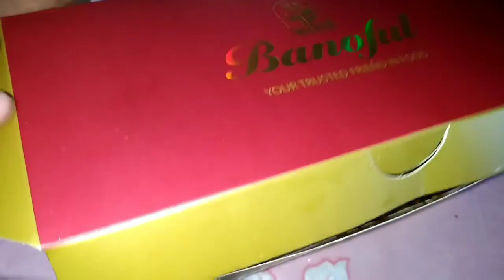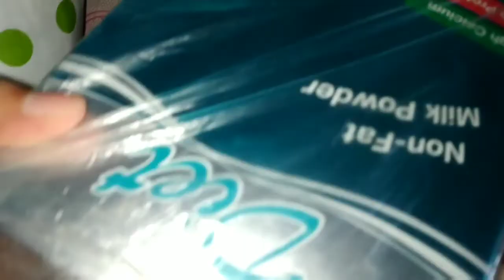১০০ বছরের বড় মাকে দেখতে গেলাম বাড়িতে | আব্বুর নানুবাড়ি বেড়াতে গেলাম এই ঈদে | Eid Vlog 2019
Assalamualaikum, This is Sanjida Riya Shusmi. I'm a Bangladeshi Blogger.
I want to show you cooking, shopping, outing,
and my daily life. I will share my some experience also.
which will inspire me in future to do more creative things.
Thanks